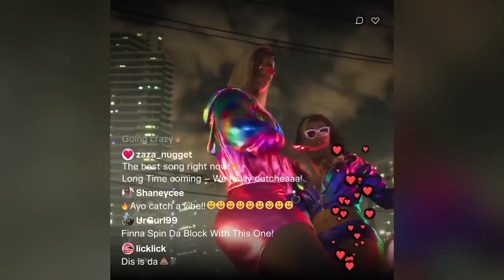Grand Theft Auto VIl Trailer 1 | Rockstar game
What other option does pti have? | what will happen now ! | Ihtisham Ul Haq
Who attacked Barrister Gauhar's house?  With which party did PTI tie up and get new election symbol?
What was offered to Imran Khan in jail? |  What is the other dangerous electoral symbol of PTI?
تحصیل براول میں جناب عارف الله خان کا میڈیا سے گفتگوں
Important revelation of Imran Khan | Imran will contest the election? Tough competition starts today
Bat is back | Imran Khan's is elegible for election? |  braking news
vlog firstvlog First Vlog | vlog no 1 | Family tour to reasturent | short tour | Ihtisham Ul Haq
World Emotional Naat | Urdu Naat | World Best Naat
Nomination papers of PTI rejected | Imran Khan will be out of jail in 5 days?
Sher Afzal Marwat's announcement to leave PTI | Nawaz Sharif's plan to go to London is ready?
Shahbaz Sharif arrested? Shaukat Khanum Hospital closed!  Shaikh Rashid's alliance with Muslim League-N?
Shahbaz arrested? | Shaukat Khanum Hospital closed! | Shaikh Rashid's alliance with Muslim League-N?
After the arrest of Shah Mahmood Qureshi, the United States has left? |  Nawaz Sharif ineligible ?
The main reason for cruelty in Balochistan | How many people are still missing | Crying video
Boycott of Sheikh Rasheed from PTI. Imran Khan's jail plan is successful. Next 5 days will be difficult for PTI.
PTI election symbol Imran Khan? PTI's hard times begin| is Imran come out of jail on Mamu's funeral?
 Who Is Mahrang Baloch | Biography Of Mahrang Baloch | Mahrang Baloch Story | Mahrang Baloch Ke Kahani
Bycot of Imran Khan from election!Muslim League-N lion mark removed? Which party got the bat symbol?
Bat Is Out | PTI's new election symbol has arrived? Imran Khan re-elected as chairman | PTI plan B,C
Imran khan out of Jail after seven months عمران خان کے جیل سے باہر انے کے مناظر imrankhan politics @ImranKhanOfficialChannel
Imran Khan's emotional message from jail |  Imran Khan's bail granted | Execution of Imran Khan.
عمران خان کا جیل سے پاکستانی عوام کیلے پیغام۔
Nawaz Sharif vs ECP Face-Off |Atizaz Hassan join PTI | Imran Riaz emotional speech after a long time.
Biography Of Ducky Bhai | Ducky Bhai Story | Duck Bhai Ke Kahani | Ducky Bhai life |Ihtisham Ul Haq. @DuckyBhai
Virtual Jalsa is famous all over the world  Release of Imran Khan after 2 days  After the release of Sher Afzal Marwat's Dabangg video
After being released, Sher Afzal Marwat was arrested again  Nawaz Sharif's plan to escape to london
nezt prime minister nawaz sharif?
Biography Of Imran Riaz Khan | Imran Riaz  Khan Story | Imran Riaz Khan Ke Kahani | Ihtisham Ul Haq.
PTI Party Khatam | Balochistan stand with Imran Khan | New Army Chief | Sher Afzal Out Of Jail
Biography Of Sher Afzal Khan Marwat | The Sher Afzal Story | Sher Afzal Ke Kahani | Ihtisham Ul Haq.
Biography Of Imran Khan | The Imran Khan Story | Imran Khan Ke Kahani | Ihtisham Ul Haq.
Imran khan's New Master Plan | Nawaz Sharif is acquitted | Next Prime Minister Imran Khan? Punjab
shorts video kase virl| how to viral shorts video |one wheeling
pti virtual jalsa
pti online jalsa
ihtisham ul haq